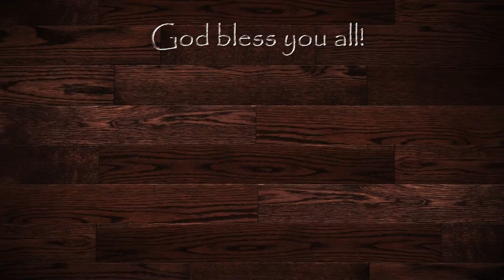RELAXING IN THE PARK TO BREATHE FRESH AIR AND EXERCISE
Mag saya at mag relax tayo, kalimutan muna ang pandemic. We always go to the park to walk & breathe some fresh air, relax and meditate.